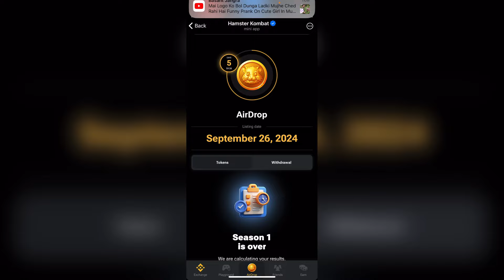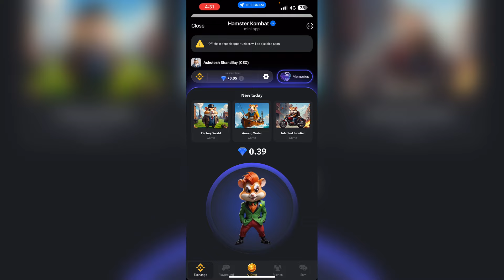$4000 Airdrop Claim Now | Hamster kombat season 2 | Hamster kombat diamonds trick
Your Queries ;
hamster kombat
extra rewards hamster kombat
extra token hamster kombat
hamster kombat extra token claim
hamster kombat important card
hamster kombat important task

Top Search ;
Hamster Kombat
Dogs Airdrop
Tomarket Airdrop
Crypto Airdrop
Hamster Kombat Listing News Update
Hamster latest Update
Binance Launchpool hamster kombat

Carry techmind&nbsp; &nbsp;Bihar ( Nawada ) :-Badshah Golden